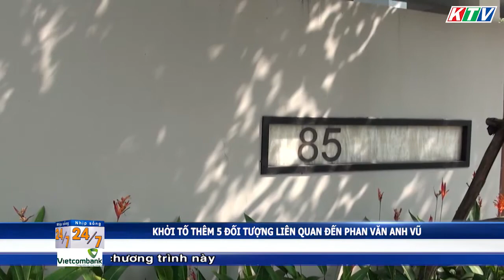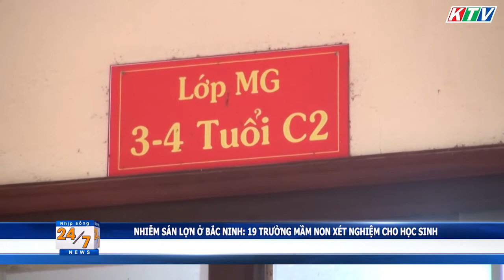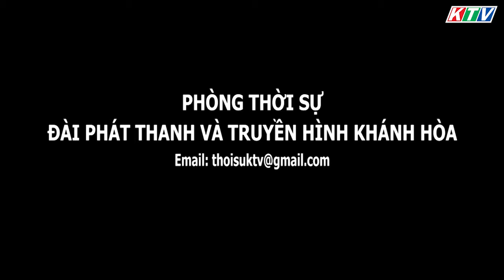Khởi tố thêm 5 đối tượng liên quan đến Phan Anh Vũ | NHỊP SỐNG 24/7 NGÀY 19/3/2019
Những nội dung chính trong chương trình:
Đà Nẵng: “Xẻ thịt” sân vận động Chi Lăng
Vĩnh Phúc: Có hay không việc lấn chiếm lòng hồ Đại Lải
Quảng Nam tháo dỡ khu nghỉ dưỡng trái phép trong rừng phòng hộ
Điều tra nguyên nhân hai mẹ con sản phụ tử vong tại Bệnh viện Đa khoa vùng Tây Nguyên
Nhiễm sán lợn ở Bắc Ninh: 19 trường mầm non xét nghiệm cho học sinh
TPHCM: Đẩy nhanh tiến độ các dự án giao thông quanh sân bay Tân Sân Nhất